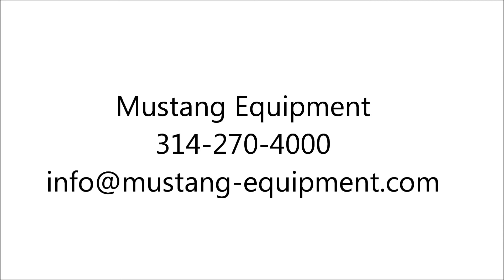MGO Animation Video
Manual Style Railcar Hopper Gate Opener by Mustang Equipment.  Ideal for low volume operations and field work.